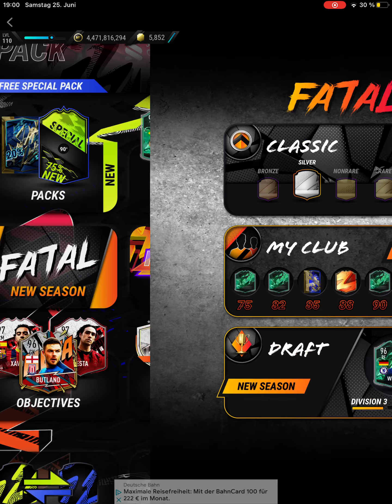FATAL NEW SAISON BEST TEAMS 75 82 85 88 90 92 X